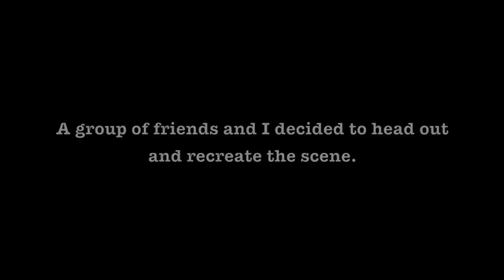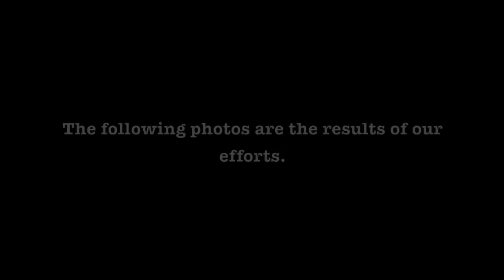Creating the Company A - 1st Minn Infantry Then and Now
Creating a "Then and Now" based on the photo of the survivors of Company A, 1st Minn. Infantry

Gettysburg, PA - 1/5/2013